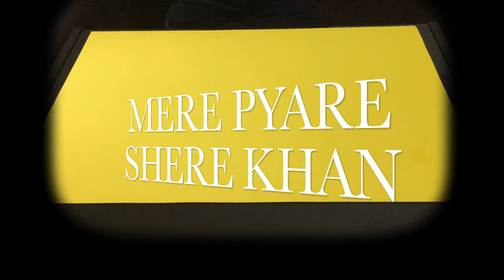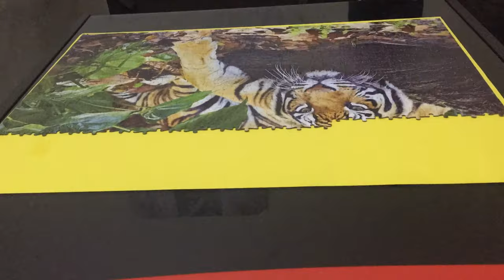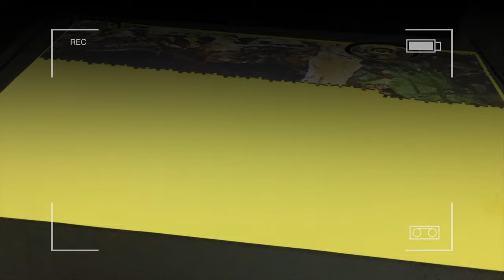Kids Jig Saw Puzzle Royal Bengal Tiger|Mere Pyare Shere Khan|TimelaPse Video|2O22|Puzzle Mania #1|HD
This series will enable you to set foot into the Puzzle Mania. First ever major Puzzle was assembled by Neel and this was a mammoth count of 1OOO Pieces in total. 6 hours in continuous mode and self assisted for this task was a treat to watch and many more such fabrications are yet to come your way. This is an initiative to Promote cognitive skills in kids by Creative Mind Blocks and much more in store for kids and Parents in the near future.
Production: Cremindb Studios
Editor: Final Cut Pro X
Music details are listed below for reference:
Track 1 "Floating Home" by Brian Bolge
Track 2 "Straight Fuse" by French Fuse
Track 3 "Large Smile Mood" by Nico Staf
Track 4 "DePth Fuse" by French Fuse